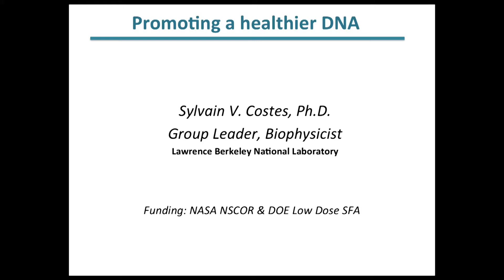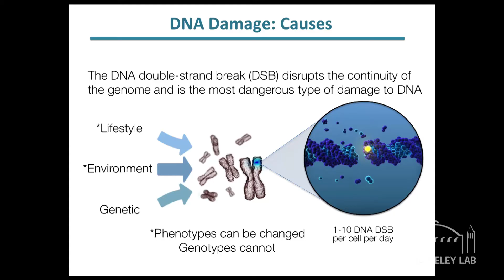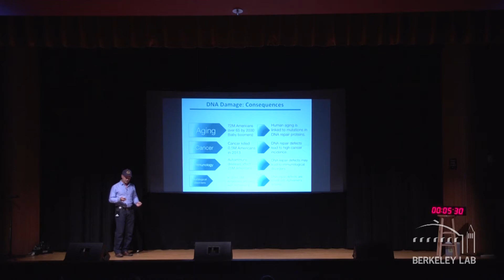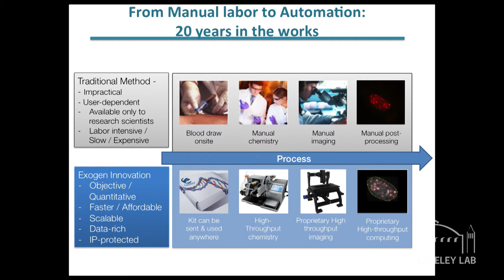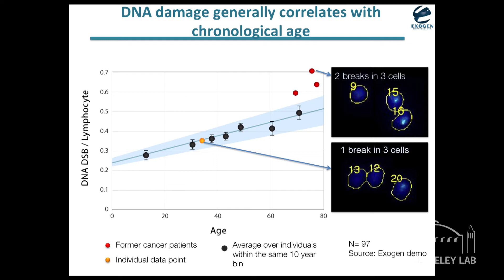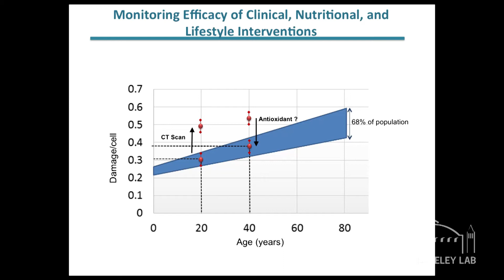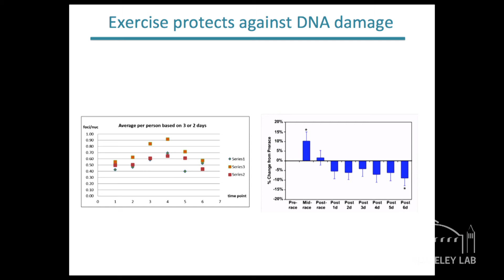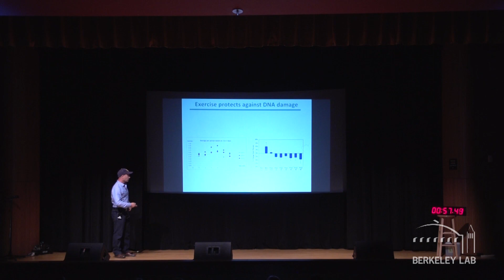Promoting a Healthier DNA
Sylvain Costes introduces healthier DNA to our Oakland, California audience at the '8 Big Ideas' Science at the Theater event on October 8th, 2014.